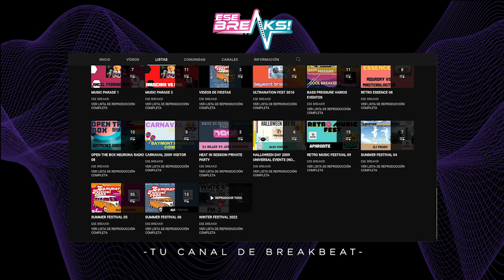Aldo Ferrari - Nightmare Breakz 3 - Sala Baluarte - (Sevilla)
〷 VIVA EL BREAKBEAT 〷
ᴛᴇʟᴇɢʀᴀᴍ:
☯ SI QUIERES COLABORAR ☯ UNETE A TELEGRAM Y ME PASAS SESIONES!
⭆MI INSTAGRAM POR SI ME QUIERES SEGUIR POR AHI